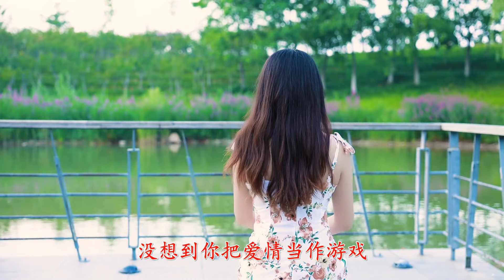DJ情歌《不再打扰》郭力，我会退出你的世界，从此不会再见！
2020催泪情歌《不再打扰》郭力，句句戳心。唱哭多少痴情人!